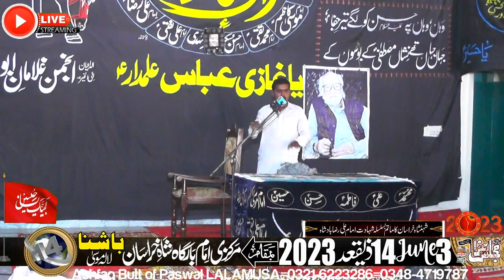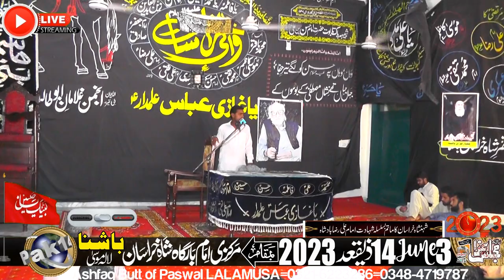Zakir Amir Abbas-3-June-2023-Bashna via LALAMUSA=03